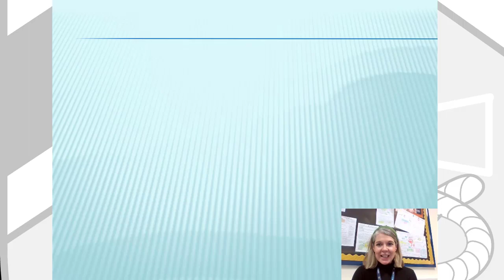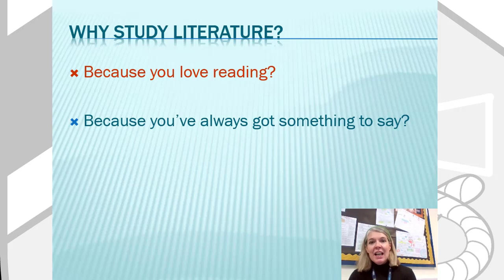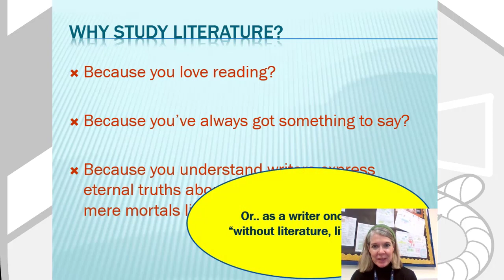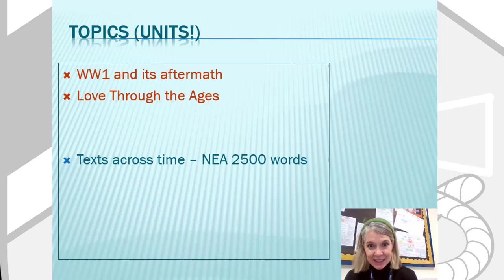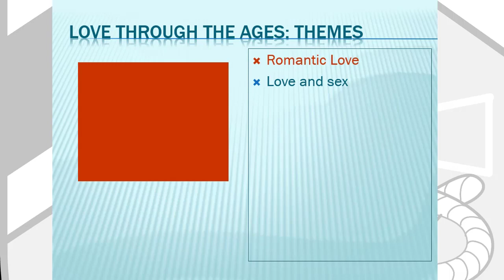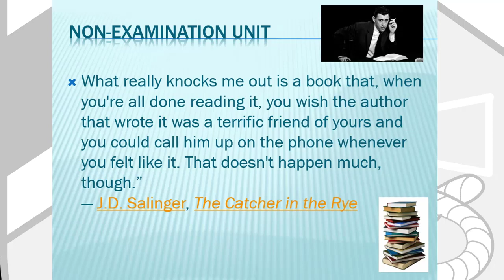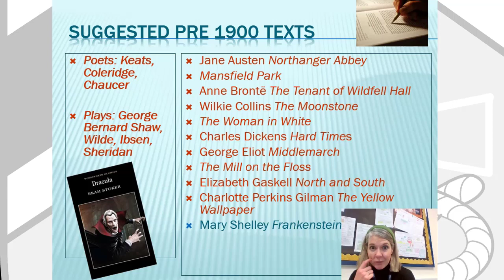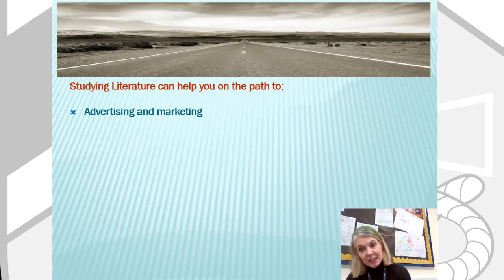English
A-Level English